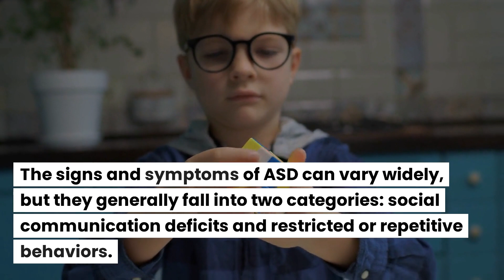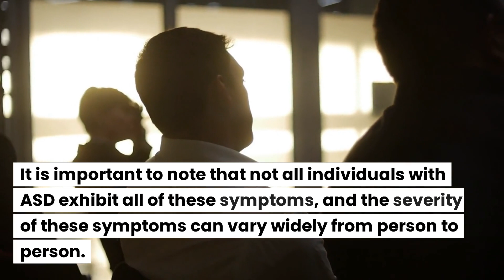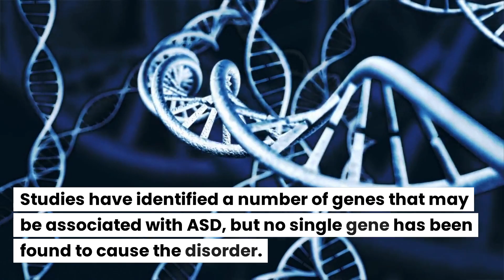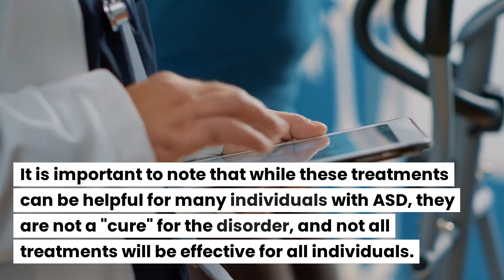What is Autism Spectrum Disorder (ASD)?